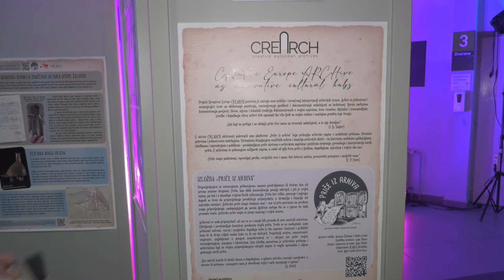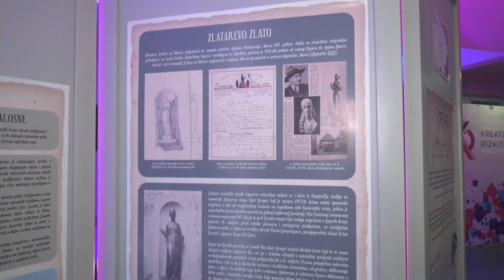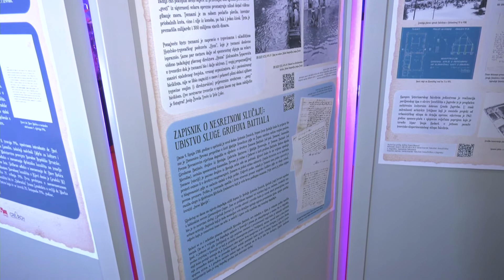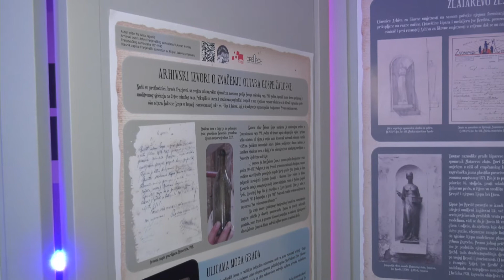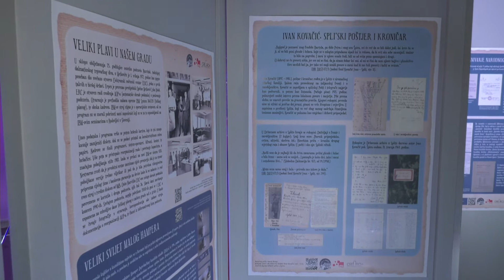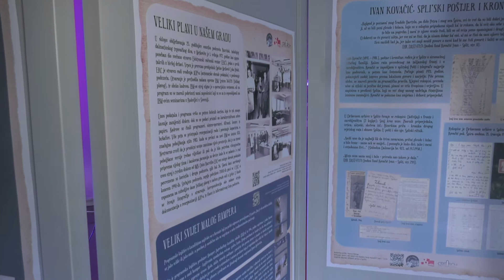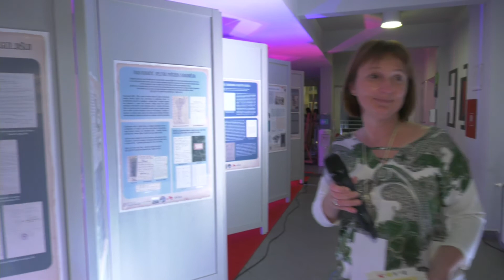Priče iz Arhiva Kreativna Riznica#2020#